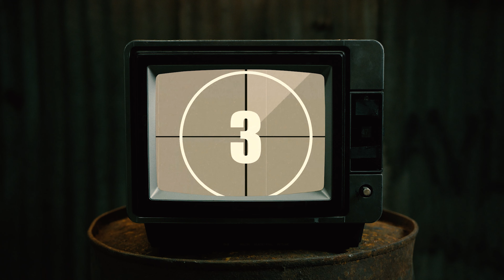Bison Prairie x Dan Matic - Dance of the Redshank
Official Video for Dance of the Redshank.

Peace & Beats Publishing